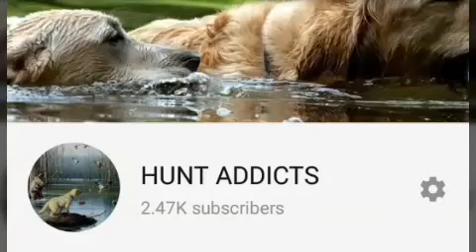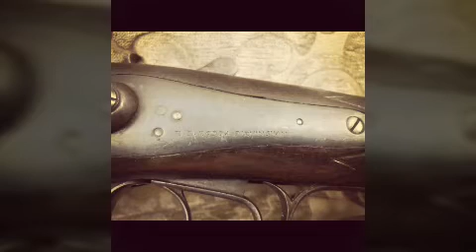R.B. RODDA Double Barrel Hunting Shotgun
WARNING: Never Keep any gun without licence. Never keep restricted bores. Sharing thess guns because they are pure hunting guns with prper licence.